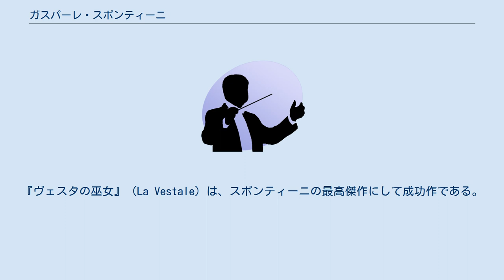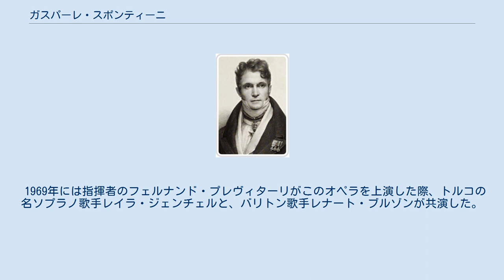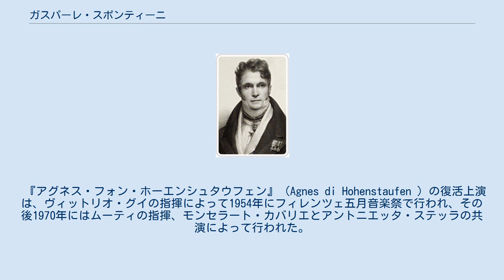ガスパーレ・スポンティーニ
ガスパレ・ルイージ・パチーフィコ・スポンティーニ（Gaspare Luigi Pacifico Spontini [ˈgaspare luˈid͡ʒi paˈt͡ʃifiko sponˈtini], 1774年11月14日 - 1851年1月24日）は、イタリア出身のオペラ作曲家・指揮者。
アンコーナ地方のマイオラーティ（現在のマイオラーティ・スポンティーニ）出身。
19世紀の最初の20年間は、フランス第一帝政におけるオペラ・セリアの最重要人物として活躍。
グルックの古典的なトラジェディ・リリックの理念を、当時のメロドラマに対する趣味や、より壮大な光景、豊かなオーケストラの音色、特徴的な言語表現に組み合わされた旋律の創意になじませようと努力した。
『ヴェスタの巫女』（La Vestale）は、スポンティーニの最高傑作にして成功作である。
 若くしてナポリの音楽学校に学び、1803年にパリに行き、1805年にフランス帝国宮廷作曲家に任命される。
1807年にジョゼフィーヌ皇后に励まされて『ヴェスタの巫女』を作曲。
パリ・オペラ座での初演によって、当代きってのイタリア人作曲家として名声を確立。
この作品は、同世代のケルビーニやマイアベーアから傑作と認められ、年少のベルリオーズやワーグナーからも崇拝された。
また、1809年にはナポレオンに気に入られ、コルテスのアステカ征服史に題材をとった壮大な『フェルナン・コルテス』を作曲した。
この作品では史実通りに16頭の馬を舞台に登場させるなど、オペラの舞台構成を大規模化させた。
 同じく評価の高い『オランピ』（Olimpie, 1819年作曲、改訂1820年および1826年）は冷遇されたため、王政復古後のフランスを去ってプロイセンに行き、ベルリンで宮廷楽長ならびにフォルクスオーパーの指揮者として活動を始めた。
しかし、時代は『魔弾の射手』に代表されるドイツ・ナショナリズム勃興の時期であり、スポンティーニのオペラ・セリアは次第に時代遅れになっていった。
 パリやベルリンでの経歴が長かったが、最晩年に生地マイオラーティに戻り、亡くなった。
 20世紀においてスポンティーニのオペラはめったに上演されなかった。
現代においておそらく最も有名な公演は、1954年に作曲家の生誕180周年を記念して、マリア・カラスをスカラ座に迎えて行われた『ヴェスタの巫女』の復活上演であったろう。
この舞台監督は、著名な映画監督ルキノ・ヴィスコンティが務め、また名テノール歌手フランコ・コレッリのスカラ座デビュー公演としても話題であった。
 1969年には指揮者のフェルナンド・プレヴィターリがこのオペラを上演した際、トルコの名ソプラノ歌手レイラ・ジェンチェルと、バリトン歌手レナート・ブルゾンが共演した。
1995年にはリッカルド・ムーティが、比較的無名のキャストによってこのオペラの録音を行なっている。
 『アグネス・フォン・ホーエンシュタウフェン』（Agnes di Hohenstaufen ）の復活上演は、ヴィットリオ・グイの指揮によって1954年にフィレンツェ五月音楽祭で行われ、その後1970年にはムーティの指揮、モンセラート・カバリエとアントニエッタ・ステッラの共演によって行われた。
『フェルナンド・コルテス』（Fernando Cortez ）は1951年に、若き日のレナータ・テバルディを主演に、ガブリエーレ・サンティーニの指揮のもと、ナポリのサン・カルロ劇場において行われた。